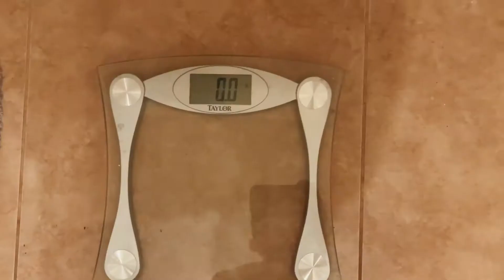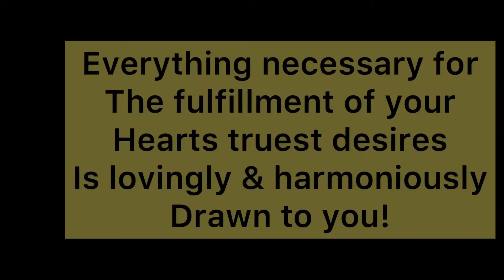Running everyday!//day 32// quit my job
Remember everything necessary for the fulfillment of your hearts truest desires is lovingly and harmoniously drawn to you and you can accept this or something better

Musician: Jeff Kaale